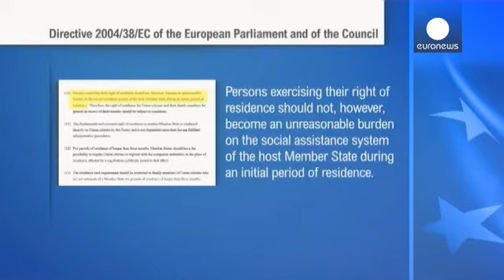Bélgica expulsa cidadãos da UE que "custam" muito ao Estado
Cada vez mais cidadãos da União Europeia (UE) são expulsos da Bélgica, mesmo depois de uma...

Cada vez mais cidadãos da União Europeia (UE) são expulsos da Bélgica, mesmo depois de uma longa permanência no país, devido à "carga não razoável" que representam para o sistema de segurança social.

A artista italiana Silvia Gurria, mãe de um menino de 7 anos e que tem salário irregular, recebeu ordem de expulsão porque o Estado não quer continuar a pagar o complemento de rendimento.

"Dizem que como tenho um contrato de trabalho de inserção profissional - que é financiado pelo Estado em 30% -, esse apoio está a ser um peso excessivo para o Estado. Foi o motivo invocado na ordem de expulsão", explicou Silvia à euronews.

Nos últimos três anos, o governo belga começou a usar intensamente uma diretiva europeia sobre liberdade de movimento dos trabalhadores.

O texto contém a expressão "excessivo encargo para o Estado" para justificar as expulsões, mas os serviços de imigração belgas negam um endurecimento contra os imigrantes da UE.

"Não somos particularmente duros, somos justos, razoáveis e agimos de acordo com a legislação europeia. Mesmo que haja atualmente um maior número de recusas de autorização de residência, temos a jurisprudência do nosso lado e aplicamos de forma correta e objetiva a legislação europeia e nacional", afirma Dominique Ernould, assessora de imprensa deste departamento governamental.

Mina Andreeva, porta-voz da Comissão Europeia, afirma que à luz da lei, os cidadão da UE "têm o direito de viver noutro estado-membro até três meses sem trabalhar e sem direito a subsídios da segurança social. A partir daí, e até aos seis meses, têm de provar que estão ativamente a procurar trabalho. Depois disso, não poderão permanecer, a não ser que tenham comprovados recursos para o sustento e um seguro de saúde privado".